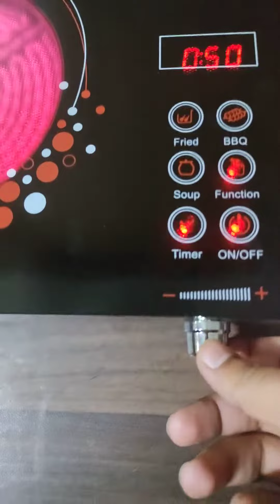High Quality Electric Ceramic Cooker Stove Hot Plate Induction Plate | German Imported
Type: Inducstion Plate / Hot PlatePremium Quality induction Plate.100% brand new and high quality.Voltage: 220 VPower: 2000 WWeight: 2500gBlack colou: Size: 362mm x 282mm x 41mmPacking size: 500 * 400 * 150 mmCable Length: 150cmPanel Type: Black Microlite PanelOperation: TouchpadWaterproof: Yes
no Brand
Capacity (Litres)13 to 15 Kg
Operating modeAutomatic
Type: Inducstion Plate / Hot PlatePremium Quality induction Plate.100% brand new and high quality.Voltage: 220 VPower: 2000 WWeight: 2500gBlack colour